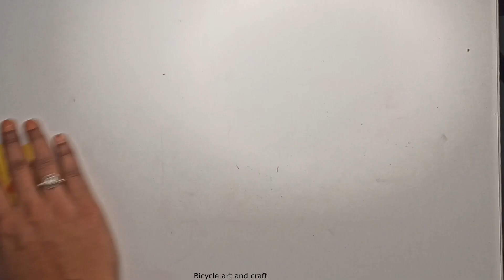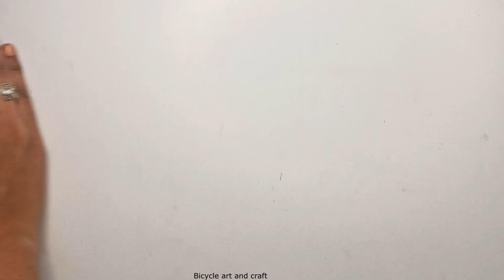Quick Easy Paper Wall Hanging Craft | Wall Decoration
Learn about how to make wall hanging craft.
Materials Used:
Color Paper
Scissor
Glue
White Stone

Quick easy wall hanging
amazing handmade wall hanging paper craft for home decoration ideas
home decoration craft ideas
bicycle Art and Craft